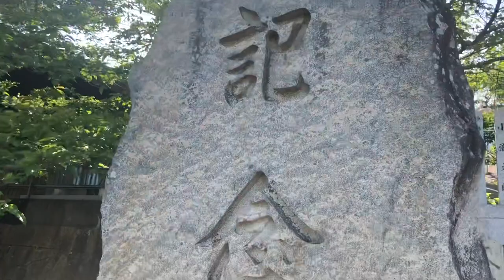Touring Ishi no Hoden Oishi Shrine Takasago Japan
Visiting this Floating Megalithic Shrine was definitely a tiring experience but the views of Takasago City and the surrounding Kansai area was definitely worth it.